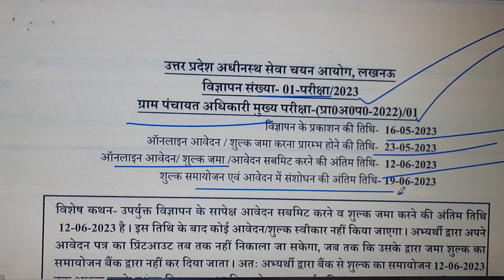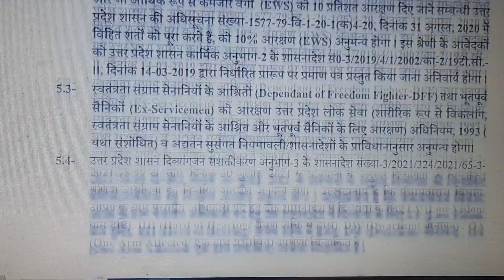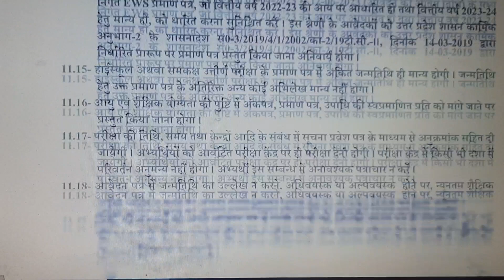UPSSSC Village Panchayat Officer